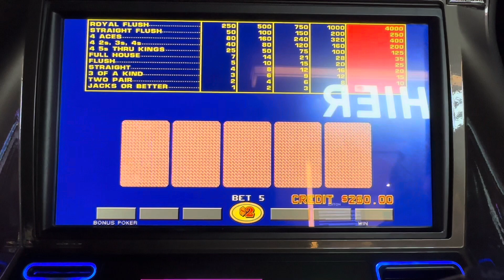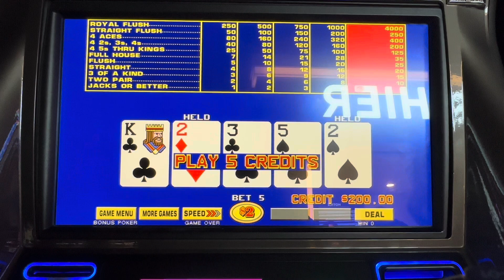Video Poker: There’s Something Special About Christmas! (Part 3)🍀🔥